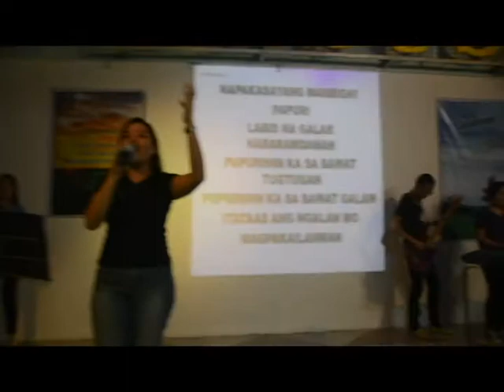Youth P&W 1 - New Beginnings CWCC Bacoor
a night of Praise & Worship